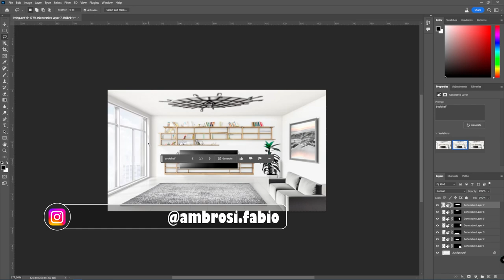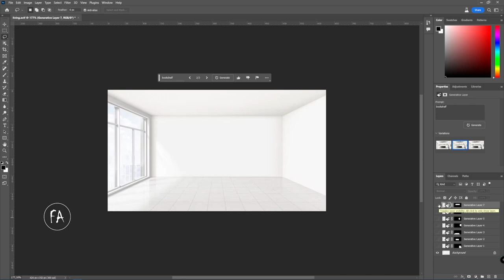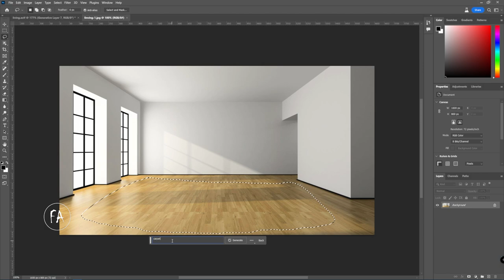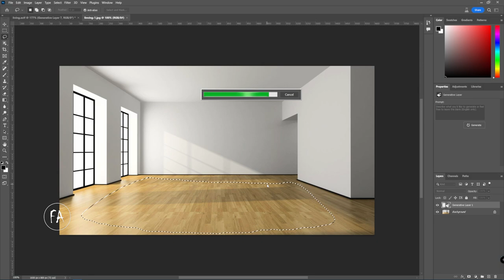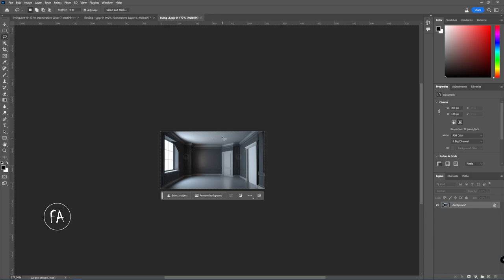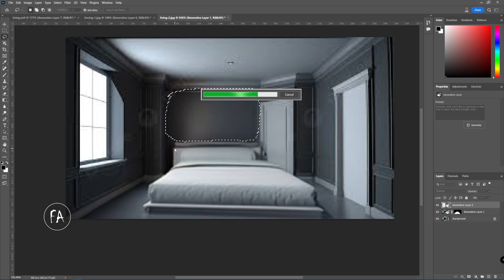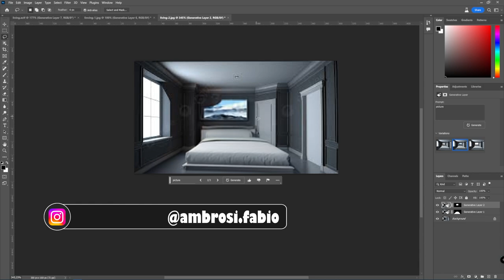Arredare casa con l'intelligenza artificiale di Photoshop Beta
Adobe Photoshop nella sua versione beta ha introdotto un nuovo strumento chiamato "Generative Fill" che permette di generare contenuto sfruttando l'intelligenza artificiale di Adobe Sensei. Questo strumento è ancora in fase di test ma potrebbe essere presto introdotto anche nella versione ufficiale di Photoshop.
In questo video tutorial vedremo come usare l'intelligenza artificiale di Adobe Sensei per arredare un soggiorno generando immagini riempitive con Photoshop Beta.